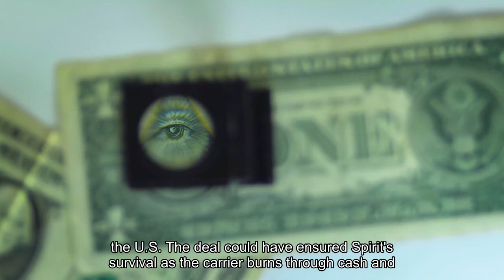Spirit Airlines gets credit from International Aero Engines that will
Spirit Airlines said on Friday it will get a monthly credit from International Aero Engines through the end of 2024 as compensation for Spirit being unable to use aircraft with engine issues. The carrier said in a filing with the U. S. Securities and Exchange Commission the agreement would boost liquidity by between $150 million and $200 million. The impact to Spirit's liquidity will be determined by the number of days in 2024 in which Spirit aircraft are unavailable due to engine issues, according to the filing. 31, 2024. Spirit intends to discuss arrangements with Pratt & Whitney for any Spirit aircraft that remain unavailable after the end of the year, the company said in the filing. Spirit removed engines from service and grounded some of its A320neo aircraft for inspection after Pratt & Whitney notified it of a rare condition in the powdered metal used to manufacture certain engine parts in July last year that would require removal, replacement or further inspection. Rising operating costs and persistent supply chain problems have the ultra low-cost carrier grappling with liquidity issues and struggling to return to sustainable profitability. That has raised concerns about the company's ability to repay debt due to mature next year. Spirit's survival was jeopardized after regulators scrapped a $3.8 billion merger agreement with JetBlue Airways that would have created the fifth-largest carrier in the U. S. The deal could have ensured Spirit's survival as the carrier burns through cash and struggles with debt.